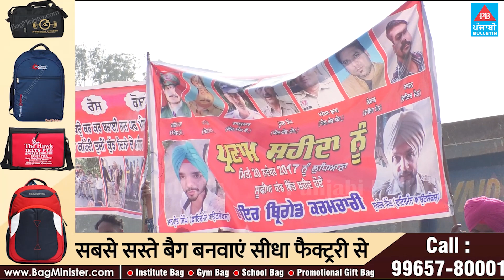ਫਾਇਰ ਬ੍ਰਿਗੇਡ ਅਤੇ ਨਿਗਮ ਬੱਚਿਆਂ ਨੇ ਬੰਦ ਕੀਤਾ ਜਾਲੰਧਰ - ਲੁਧਿਆਣਾ ਨੈਸ਼ਨਲ ਹਾਈਵੇ | Punjabi Bulletin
Punjabi Bulletin